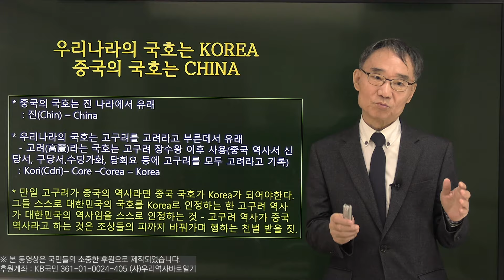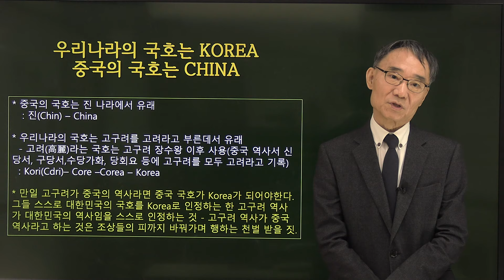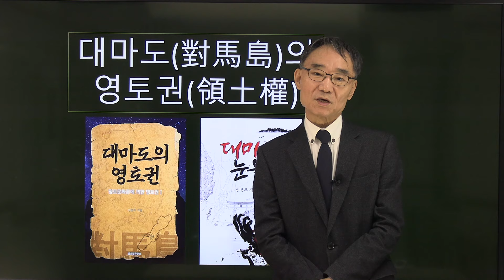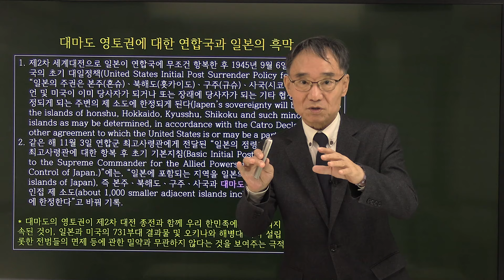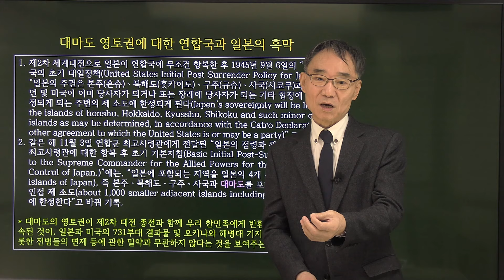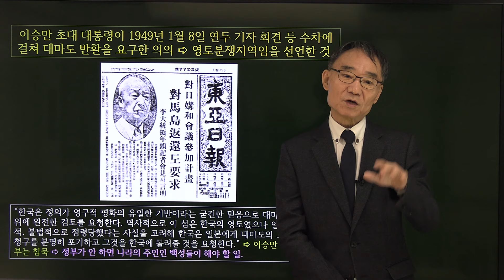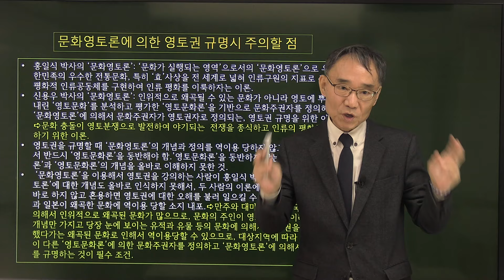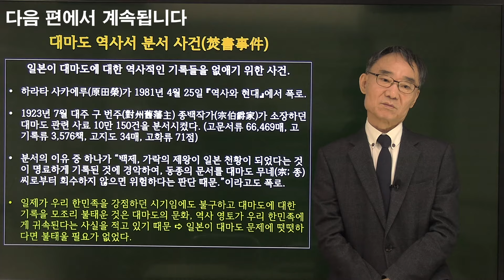만주의 영토권, 대마도의 영토권 저자 신용우 | 문화영토론 17강 | 대마도 영토권에 대한 연합국과 일본의 흑막